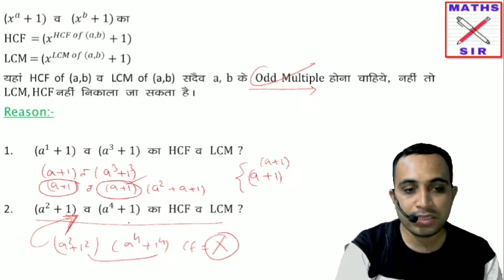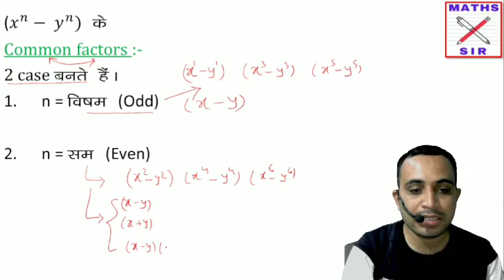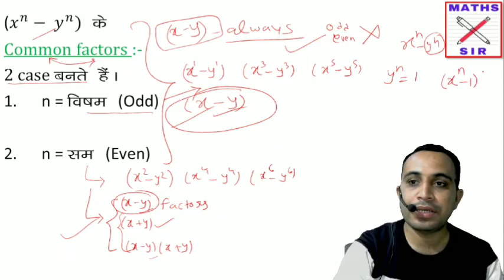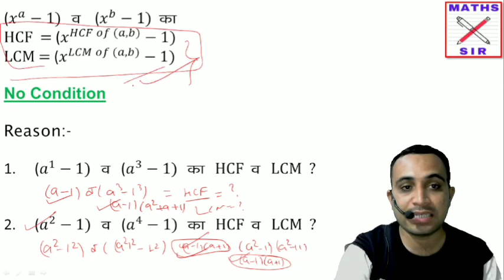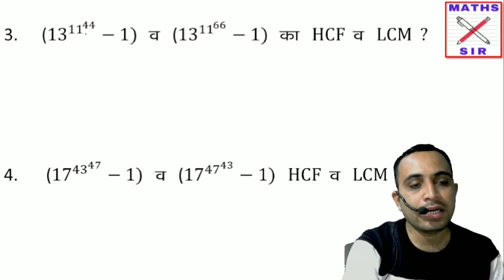LCM AND HCF OF HIGHEST POWER | ADVANCED LCM AND HCF | LCM AUR HCF | LCM AND HCF OF BIG NUMBER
LCM AND HCF OF HIGHEST POWER
LCM AND HCF ADVANCED CONCEPT
LCM AUR HCF MATHS
MATHS SIR
COMPETITION MATHS
COMPTITIVE MATHS
ALL BASIC MATHS CONCEPTS COVERED